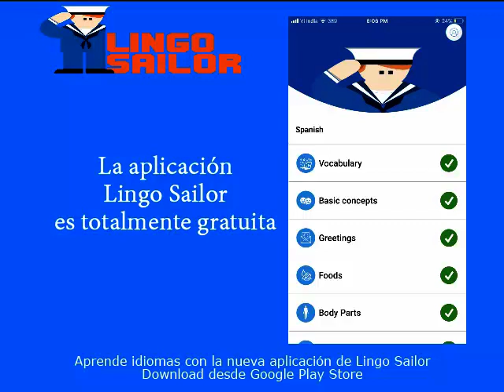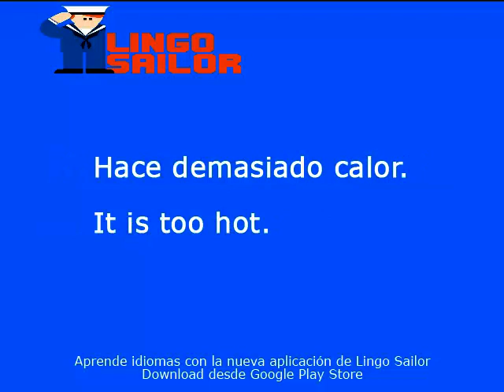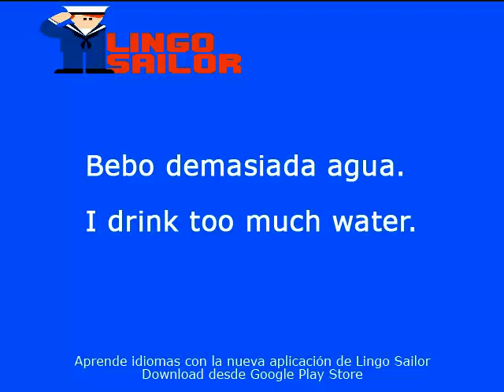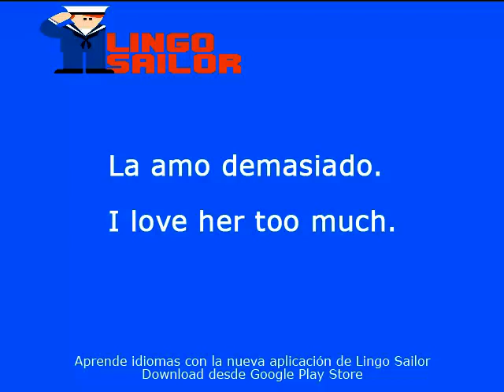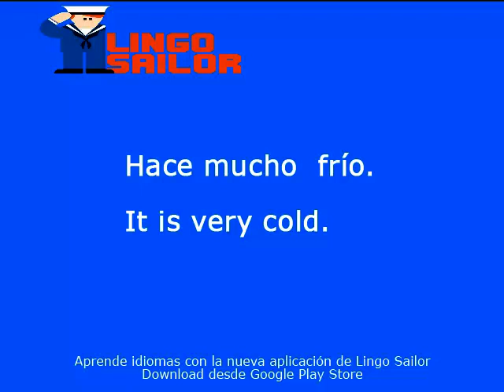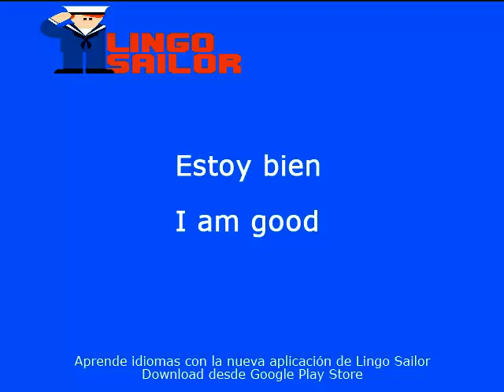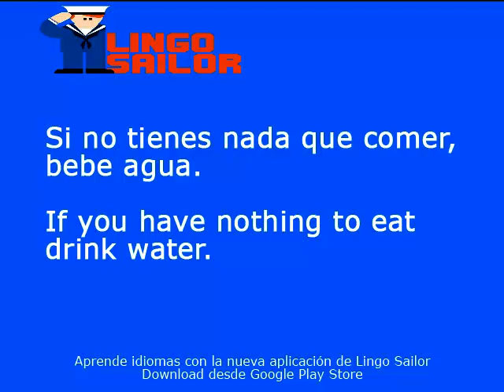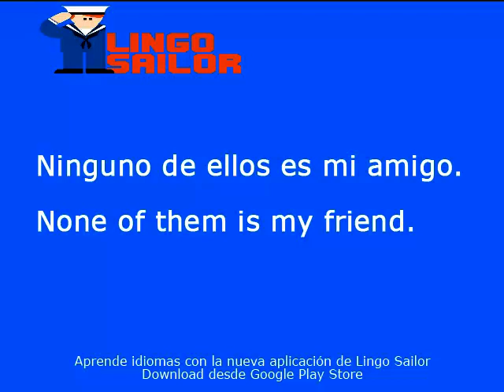Lección 7/32 - Aprender ingles - Lingo Sailor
Lingo Sailor ofrece clases de ingles para principiantes con un método y garantizando enormes resultados. Con nosotros descubrirás como aprender ingles rápido y fácil a través de nuestras clases guiadas. Nuestras lecciones de inglés gratis están estructuradas de tal manera que cada curso de ingles va unido al anterior y relacionado con el siguiente logrando una continuidad que permite al alumno llegar a elaborar frases en ingles y llevar a cabo conversaciones de manera totalmente natural y sin esfuerzo. Nuestros cursos de inglés básico están pensados para que el alumno experimente grandes progresos en poco tiempo y retenga toda la información necesaria para construir una base sólida en esta lengua. Hemos intentado que el curso resulte lo más simple posible para que el alumno consiga aprender ingles de manera gradual y sea capaz de construir oraciones desde el principio. En poco tiempo, cualquiera podrá empezar a expresarse de manera verbal y escrita en ingles basico. Y no hay nada más motivador que ser capaz de llevar a cabo una conversación en ingles. Este curso va dirigido a estudiantes, profesionales o turistas para que logren comunicarse en un país extranjero sin problema. Nuestros cursos de ingles gratis permiten que cada alumno pueda avanzar a su propio ritmo y de manera autónoma ya que tiene la oportunidad de visualizar vídeos para aprender inglés a la velocidad que él mismo decida. Nuestro curso de ingles basico parte de ciertos datos generales sobre la lengua. El 40% de las palabras en español e ingles tienen el mismo origen, así que al estudiante le resultará muy fácil aprender inglés ya que su propia lengua le ayudará a deducir el significado de muchas palabras parecidas. Mucha gente opina que el inglés es una lengua relativamente sencilla por su estructura y la cantidad de vocabulario que comparte con otras lenguas de mundo. La clave para aprender inglés básico rápidamente es aprender a escribir, hablar y comprender conversaciones en esta lengua. Nuestras clases de inglés te permitirán desenvolverte sin problemas y disfrutar aprendiendo ingles, una lengua que sin duda te abrirá las puertas de un futuro con mayor proyección. En esta lección, empiezas tu aventura para aprender a hablar inglés. Nuestras clases de inglés básico parten de algunas nociones básicas. Precisamente los adjetivos se colocan siempre delante del sustantivo, de tal manera que para decir “es una casa grande” deberás decir “it is a big house” y nunca “it is a house big”. En esta primera lección te mostramos, además, algunos verbos muy utilizados en inglés y en español para que puedas expresar lo que quieres, lo que amas o lo que necesitas. El verbo “tener” (o “to have” en inglés) es otro de los contenidos de esta primera lección. Dominarlo y utilizarlo correctamente te ayudará a expresar la posesión desde el principio. En nuestro curso de ingles gratis completo también descubrirás que hay una serie de palabras casi idénticas en español. Estas palabras se denominan cognados. Como ejemplo, en estas primeras lecciones de ingles te mostramos que las palabras terminadas en “-ant” como “important”, “tolerant” o “elegant” son prácticamente iguales en español y, por tanto, no te va a costar nada deducir su significado. También aprenderás que nuestro curso de ingles para principiantes requerirá que seas perseverante y constante, pues esta es la única manera de lograr los resultados que buscas. Lingo Sailor es una oportunidad única para que cualquier persona pueda disfrutar de unas clases de ingles gratis desde cualquier lugar. Si alguna vez te has preguntado cómo aprender inglés de manera sencilla y nunca has dado con lo que buscabas, nuestros cursos de ingles gratuitos son tu solución. Aprovecha el tiempo mientras viajas o realizas cualquier otro tipo de actividad y amplia tu vocabulario o mejora tu gramática para echar a andar en un mundo en el que el inglés cada día está más presente. Nuestro curso completo de ingles sin barreras te permitirá avanzar sin darte cuenta y recurrir a aquellas lecciones básicas que no hayan quedado claras. Y es que el inicio es precisamente el que marca el ritmo de cualquier curso básico de aprendizaje de inglés.